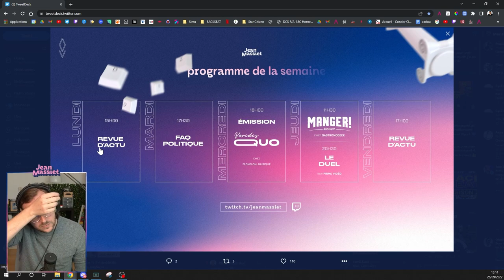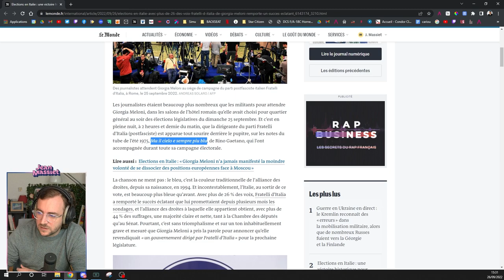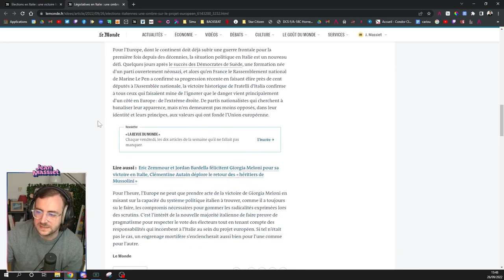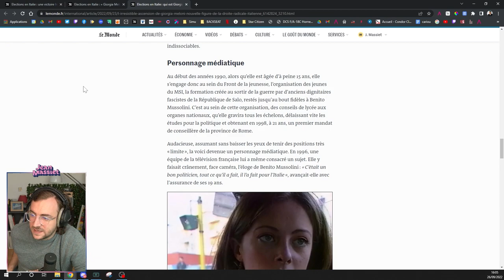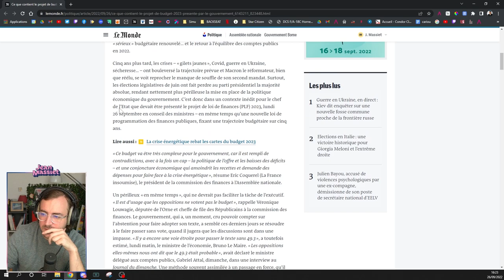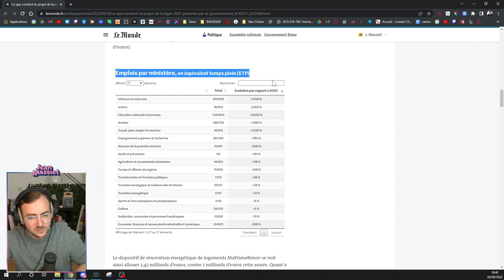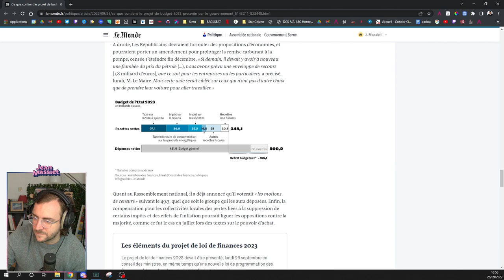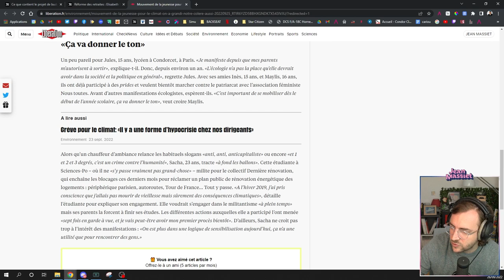L'extrême droite au pouvoir en Italie, Budget 2023 & Mouvement climat - Stream du 26/09/2022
Bienvenue dans la rediffusion de la revue d’actu du 26 septembre 2022 !